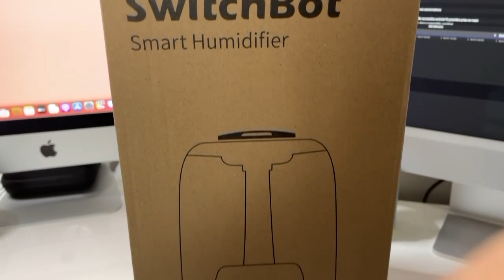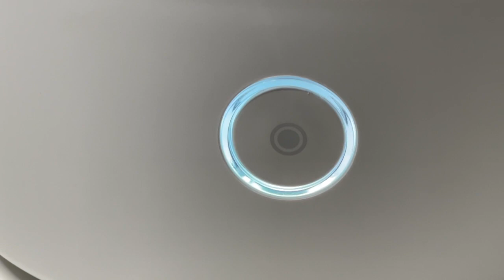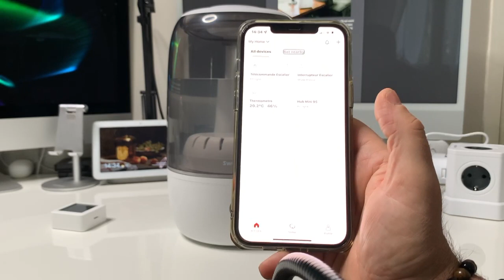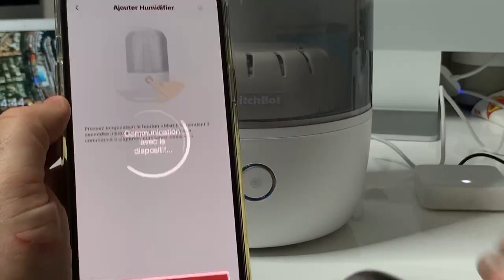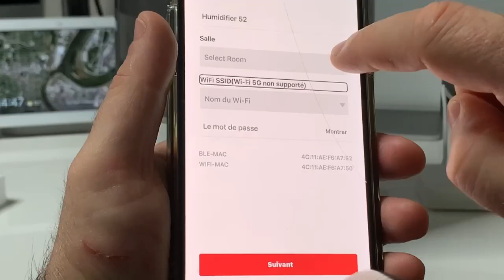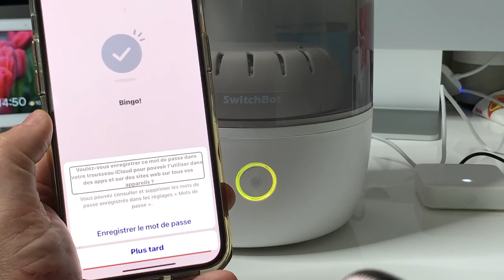SwitchBot Maison Connectée Google Assistant et Alexa : SwitchBot humidificateur connecté accessible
Lien :
site officiel , c'est du 19 nov-29 nov, pour la boutique sur Amazon, c'est du 25 du 29.

Code : 82021BFFR
Durée de validité sur la boutique en ligne : 2021/11/19__202111/29

Code de réduction exclusif pour la boutique SwitchBot Amazon FR
Code : 82021BFFR
Durée de validité sur la boutique en ligne : 2021/11/25__202111/29